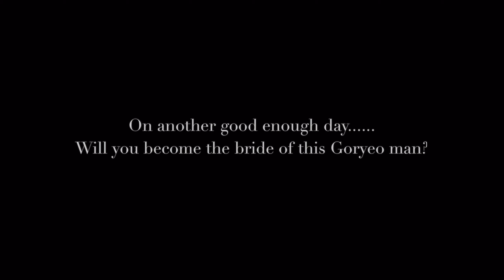Young and Beautiful ✘ Multicouples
Young and Beautiful Multicouple.

Shows used:
Angel's last mission love
What is wrong with secretary Kim
Goblin
Fated to Love you
My secret romance
Tale of Nokdu
Secret life of my secretary
Familiar wife
Welcome to Waikiki 1
I'm Not a robot
Because its our first first life
Clean with passion for now
Flower of evil
Mr Sunshine

Coloring: Evelynjackson

비디오에 사용 된 클립, 음악, 비디오를 소유하고 있지 않습니다.  나는 내 동영상으로 어떤 수익도 얻지 않습니다.  모든 권리는 해당 소유자 및 방송 채널에 있습니다.  비영리, 교육 또는 개인 사용은 공정 사용을 위해 균형을 유지합니다.